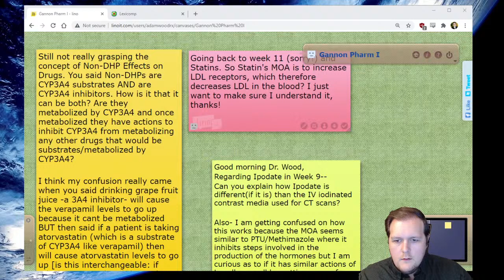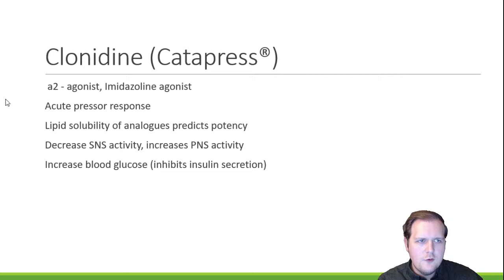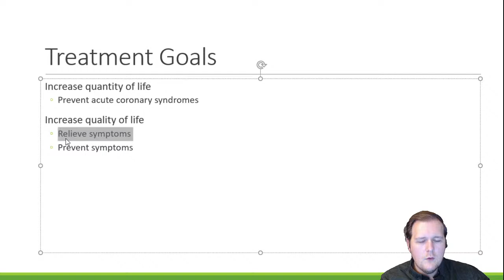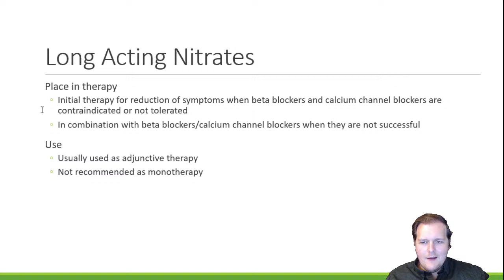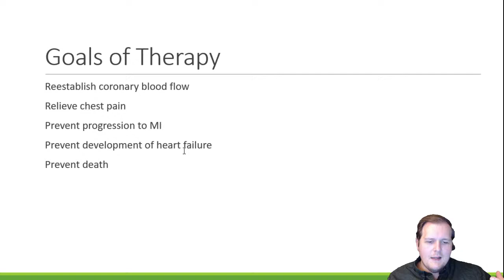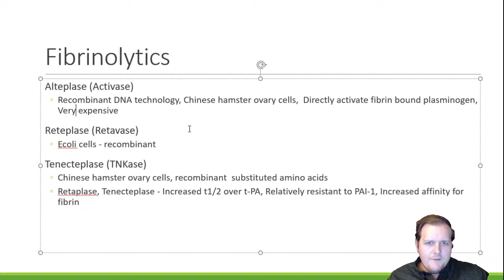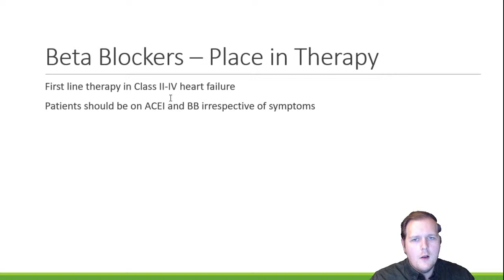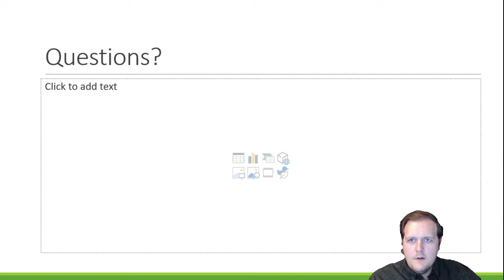Gannon University Pharmacology I Week 12